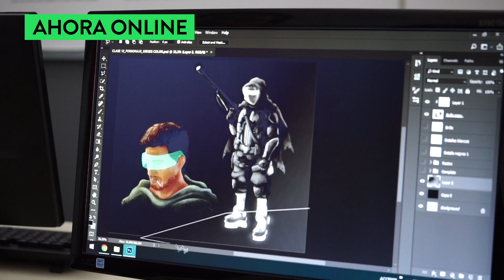Curso de Formación Profesional de Anatomía Avanzada y Morfología Animal Online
Martín Voychisko y Jorge Blanco, coordinadores del Curso de Formación Profesional de Anatomía Avanzada y Morfología Animal, te enseñan a crear concept arts de humanos y criaturas fantásticas de la mano de lo tradicional y lo digital.

Para saber más, seguinos en Facebook: EscuelaDavinci
También en Twitter: @Escuela_DaVinci
Y, por supuesto, en Instagram y TikTok: escueladavinci